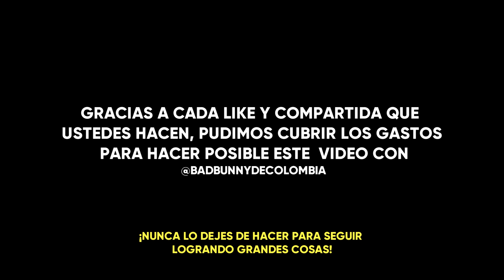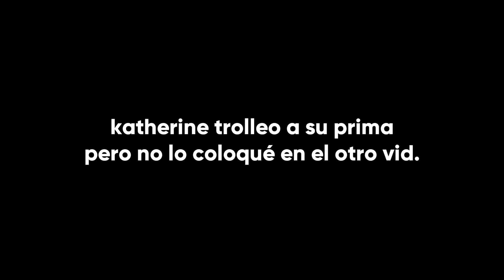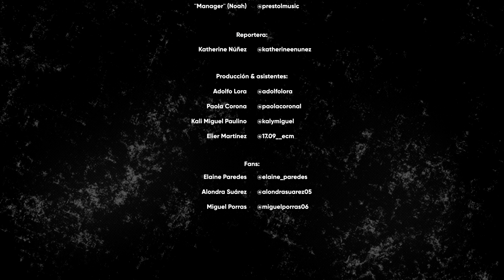CONOCÍ A BAD BUNNY! ¿Cual de los 2 es el FALSO? (Detrás de Cámaras)